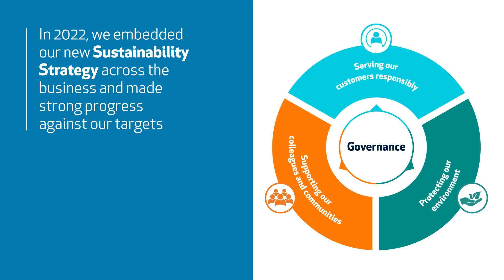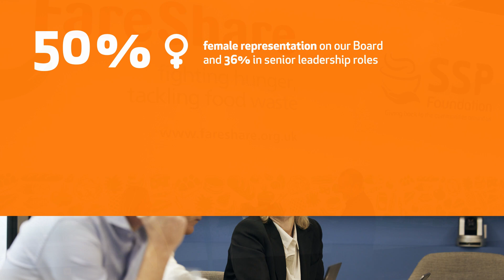SSP Sustainability report 2022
Our very first Sustainability Report has just landed! ♻

Being the best part of the journey also means addressing our impacts and working to drive positive change across the food travel sector.

In 2022, we further embedded our sustainability strategy across the business and made great progress against our targets. 🎯

Take a sneak peek at some of the key highlights from the year.